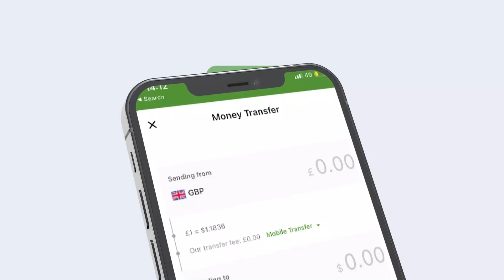GOLAHA GUURTIDA SOMALILAND OO MUDDO KORDHIN 2 SANADOODA U SAMEEYEY MADAXWEYNE MUUSE BIIXI.